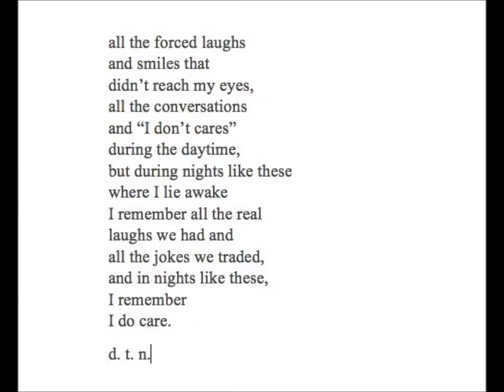Nerd With a Vlog # 2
It's my second day of summer and so far it's pretty uneventful..